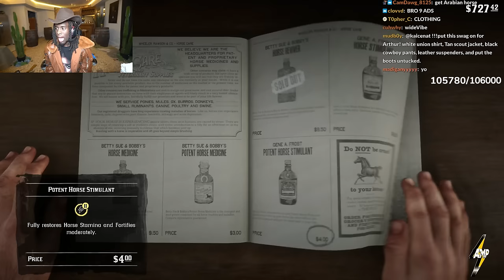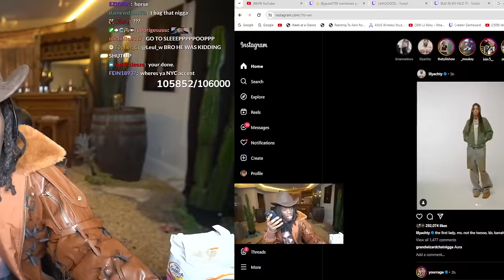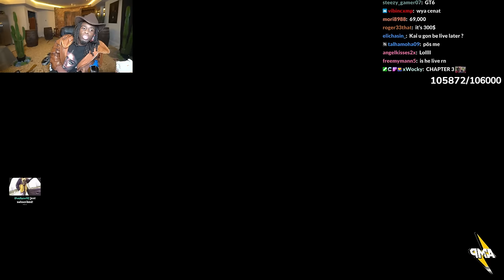Kai Cenat Red Dead Redemption 2 full Playthrough (Part 6)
kai cenat rdr2
kai cenat red dead
kai cenat Playthrough
kai red dead redemption 2